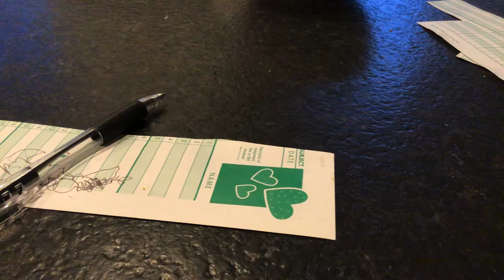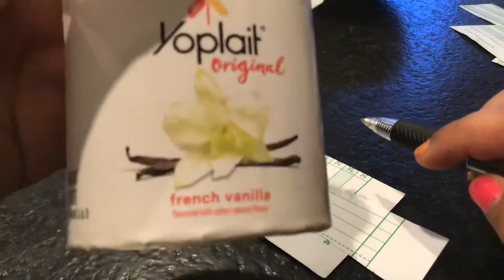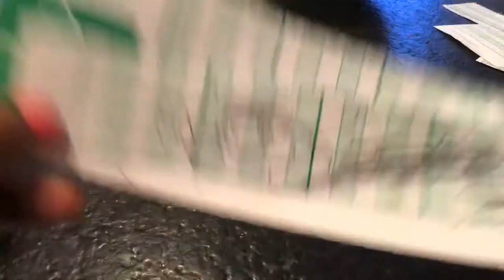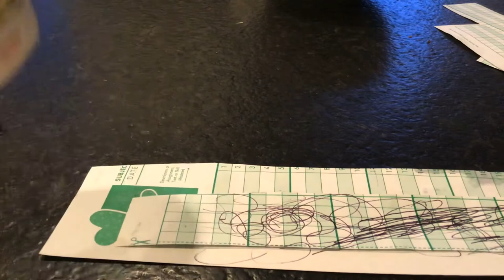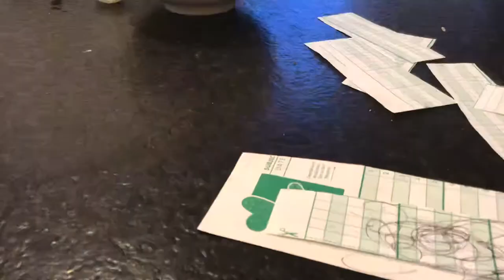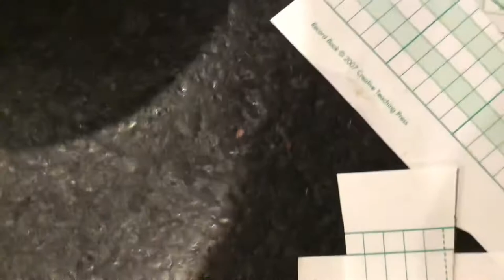The writing dancing